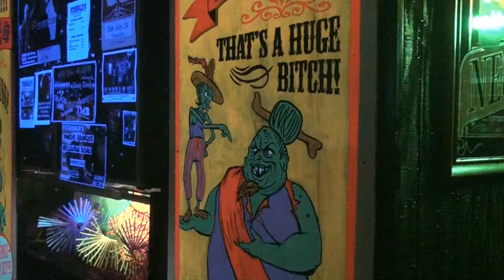Woke Up This Morning and I Found Myself Dead!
Rock n Roll from A-19! Keep an eye out for Vlog's already in the works. 07-15-10